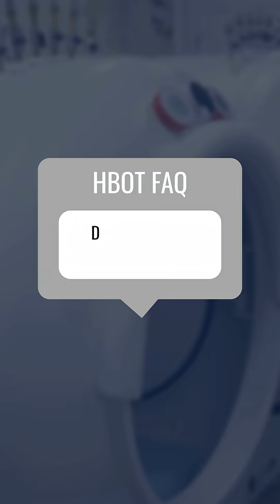Is HBOT The Cure?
Hyperbaric Oxygen Therapy (HBOT) is not a cure.

However, it does a lot in our bodies.

Something I often say is. "HBOT cures nothing and at the same time, helps almost everything."

It's delivers oxygen at a higher level than what we can normally get.

That increase in oxygen improves cellular energy, cell regeneration tissue repair, and so much more.

So, in many cases, hyperbaric can help.

When deciding if HBOT is a good fit for someone or not, I need to understand what the person’s expectations are, what their issues and goals are, and then what the mechanisms of actions are. I also would look to the research and what it says about the patient’s individual circumstance.

We follow this and we also teach how to create protocols, evaluate individual needs, and the mechanisms of action in our certification courses.

To learn more, visit our websites below:

📖 Dr. Jason Sonner’s Book